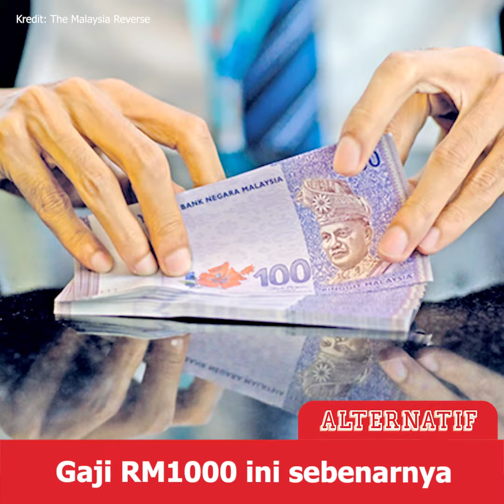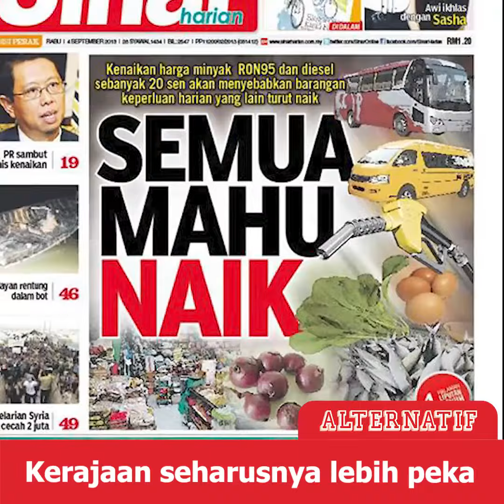Gaji tidak sepadan kelulusan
Menteri kata jangan pilih kerja, graduan mengeluh tiada kerja. Apa masalah sebenar? Kita bongkar..